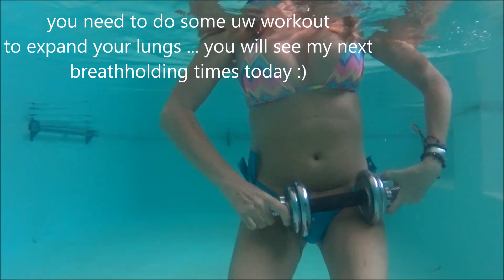2018 06 19 754 UW Breathholdings and workout BH 1 12 still warming up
so a bit more of workout and another short bh ... more to come ... i got good bh times today :)